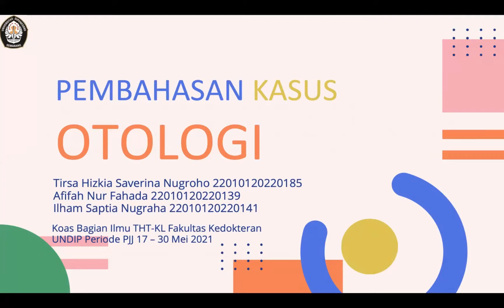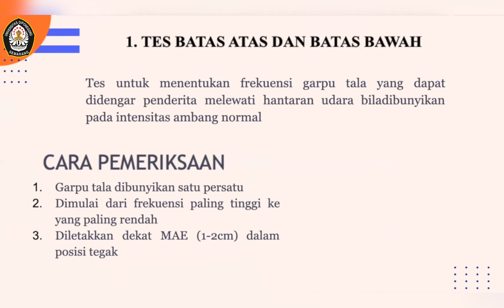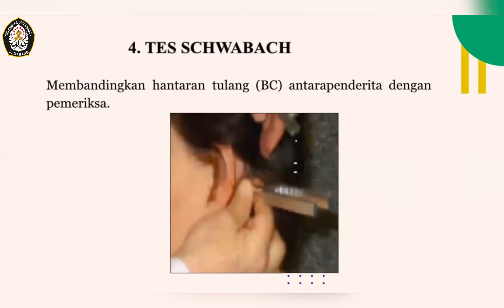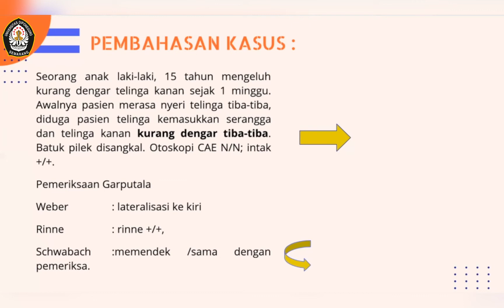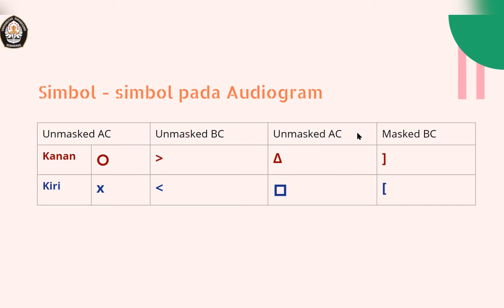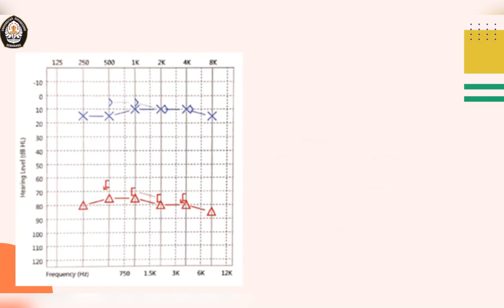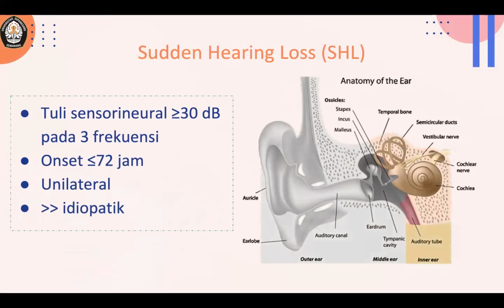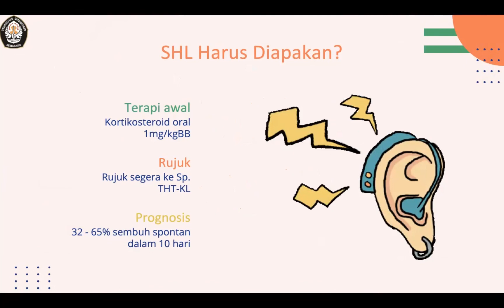Analisa Kasus Gangguan Dengar (Sudden Hearing Loss)